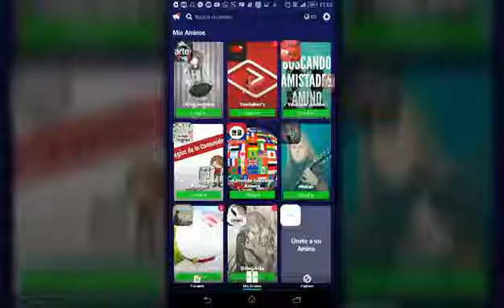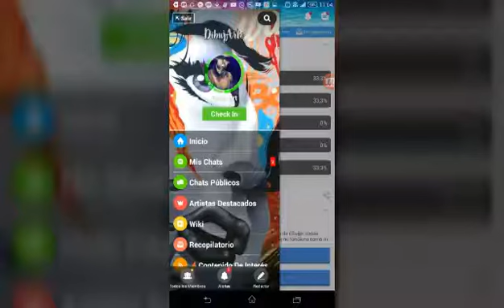Dibujando a freddy krueger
Amigos perdon por no haber  subido  todo el video se me  borro algunas tomas pero alcance a recuperar un vídeo